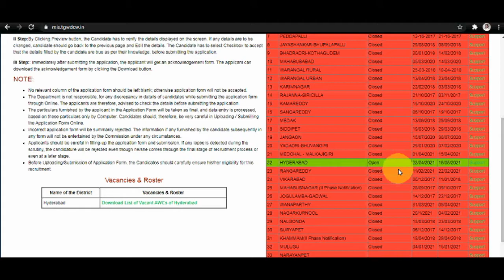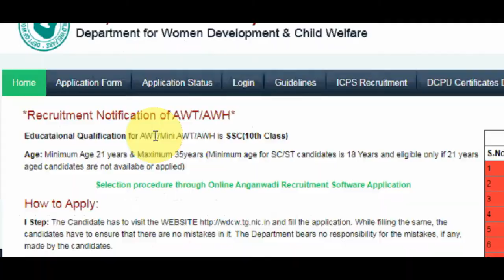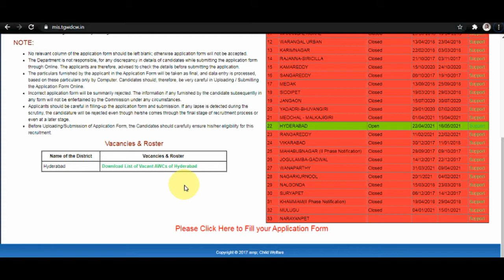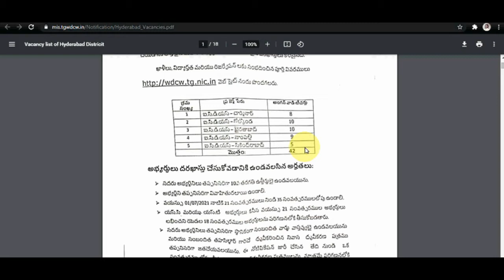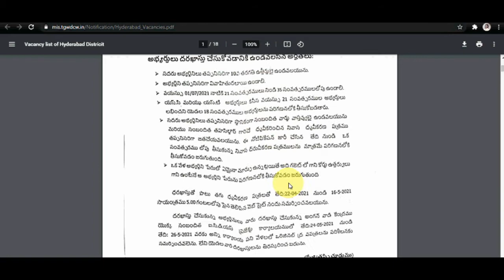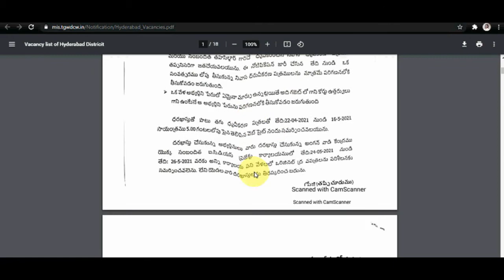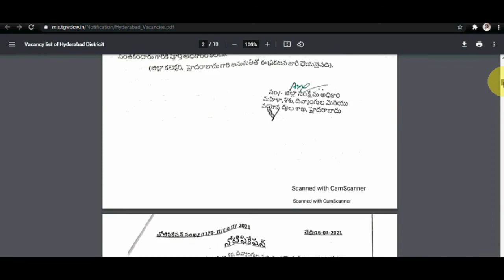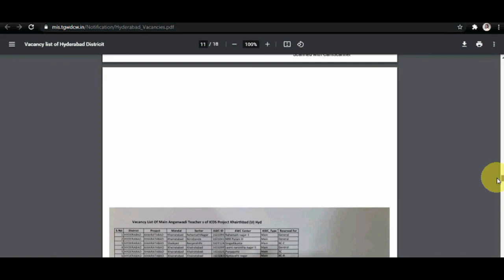Telangana Anganwadi jobs 2021 || Hyderabad anganwadi jobs in telugu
Minimum qualification of anganwadi teacher,mini anganwadi  and helper
SSC PASS
last date to apply online is on 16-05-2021.